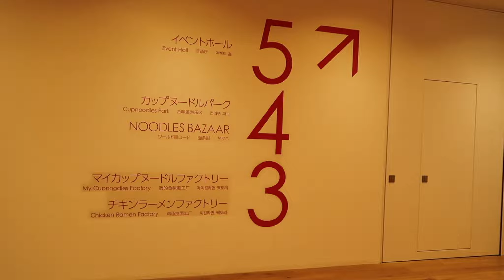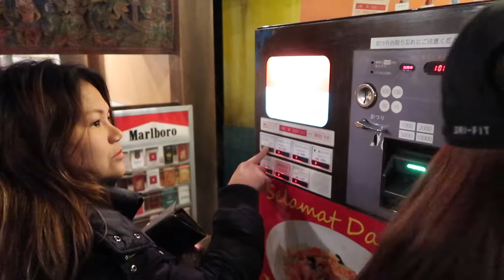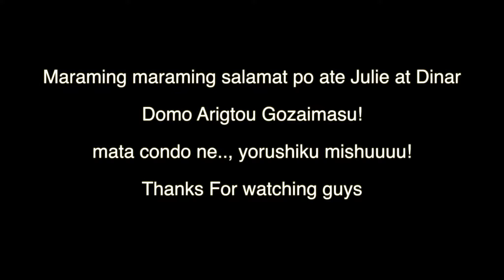Yokohama Japan Tour; the Cup Noodols story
isa po ito sa mga magagandang memory sa pagbisita namin sa yokohama japan last march 2018 buti na lang nahanap ko pa yung mga files kala ko naiwan din sa pinas domo arigatou japan tanoshii katta

ate julie at dinar da best kayo guys!!!